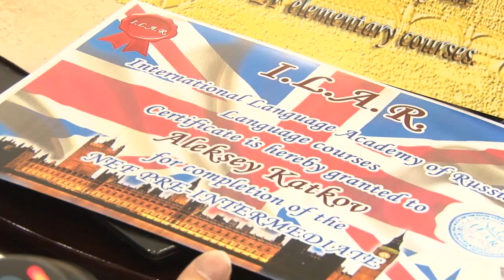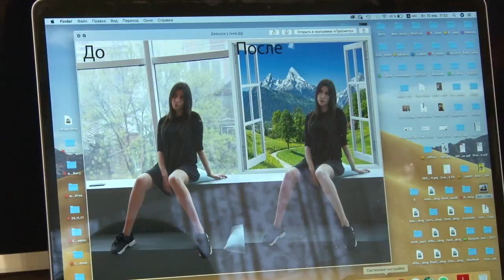"Хрустальный человек": история преодоления и успеха